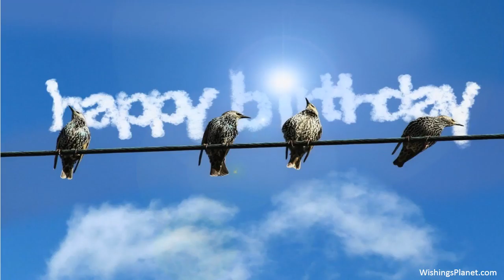Happy Birthday to Art